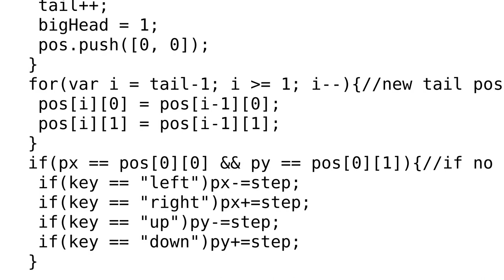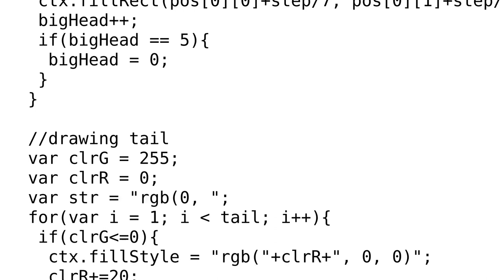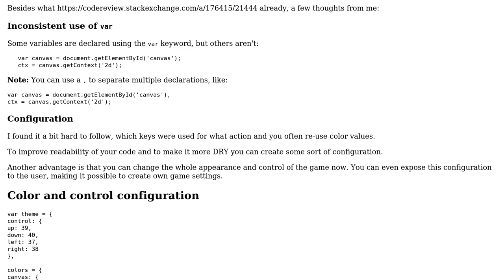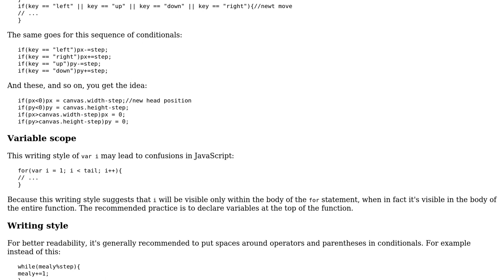Code Review: Snake game in JavaScript (2 Solutions!!)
Code Review: Snake game in JavaScript

With thanks & praise to God, and with thanks to the many people who have made this project possible! | Content (except music & images) licensed under CC BY-SA | Music | Images & others | With thanks to user Vitaliy Petrenko user janos user Jamal user insertusernamehere and the Stack Exchange Network Trademarks are property of their respective owners. You are responsible for your own actions.